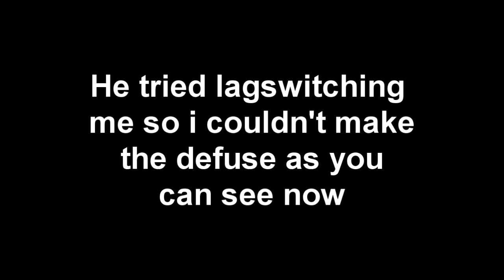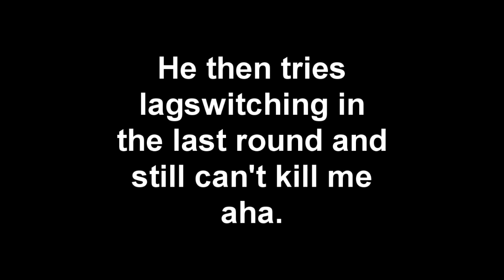Emotional Don lagswitch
Playing a Cod4 singles and then Emotional Don tries lagswitching last map.